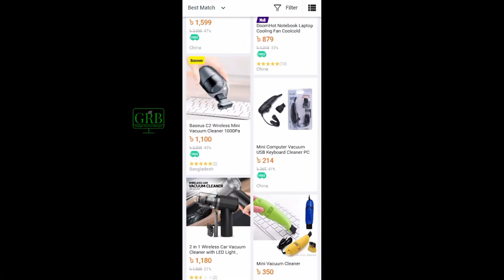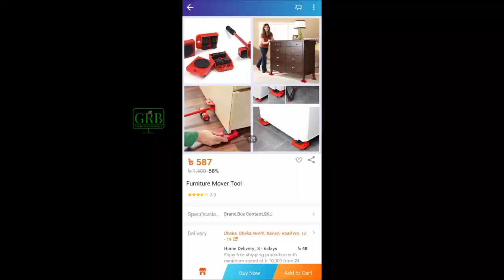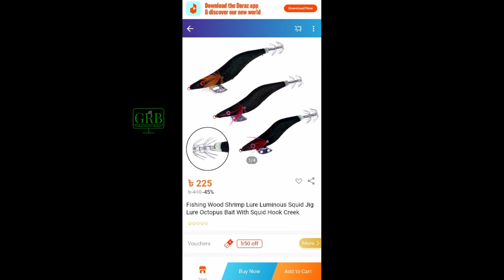Some Awesome And Amezing Products Avsilable On Daraz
Assalamualaikum my dear friends.How are you??I hope you are all very good by the grace of allah.However friends in this video i will showing yoy some new and low price gadget.In this low price gadget you must buy this.I will showing you some new invention that you must buy and see this.Some low price gadget.in this video i will show you some new and uncommon gadget.There are have pranking gadget keychain lighter and other product that available on daraz and you can buy this very low price.

If you friebds enjoy this video pleace like this video🙏🙏🙏

You can buy this products from here👇👇
Mimi vacuum cleaner

VIDEO SOURCE